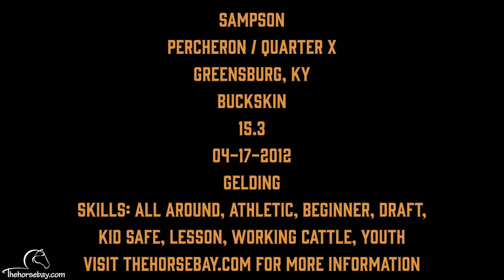"Meet Sampson" Buckskin Percheron/Quarter X Gelding For Sale (Kid Safe/Lesson/Cattle)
Sampson
Percheron/Quarter X
Buckskin
Gelding
15.3HH
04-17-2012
Greensburg, KY
Skills: All Around, Athletic, Beginner, Draft, Kid Safe, Lesson, Working Cattle, Youth

Explore Thehorsebay.com to view current vet inspection, coggins, videos, images, location, description, and to make arrangements to come visit to ensure the horse of your choice is a good fit. Sign up to make an offer today!!